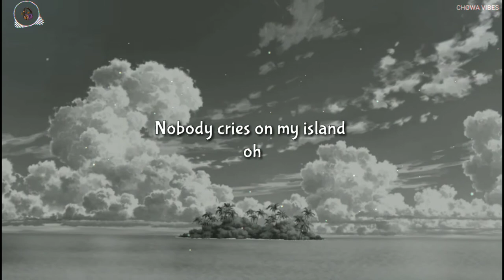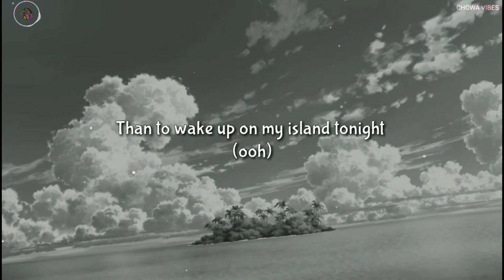My Island - Airr Lyrics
✪ Song: My Island
 °Artist: Airr

FOLLOW THE ILLUSTRATION ARTIST • Artist(s):
If you are the artist of the picture, please notify me, if you want me to remove the video or give me a few links so i can give you proper credit ♡ There is absolutely no copyright infringement intended and all in this video (image, audio) is not owned by me, I simply mixed it together for entertainment ♫ Message for the Original creator of this song ♪ If you are the original artist and you dont want me to have your work uploaded on my channel, please contact me by my channel's email, send a message on youtube or comment in the section below. I will immediately remove it.